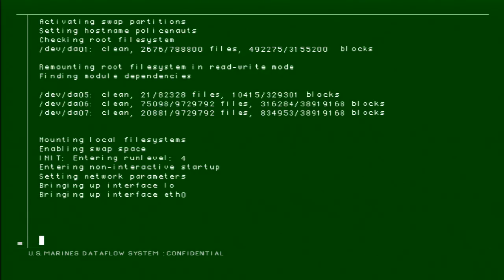Let's Re-Play Metal Gear Solid 2: Substance Part 3 (Part 4)